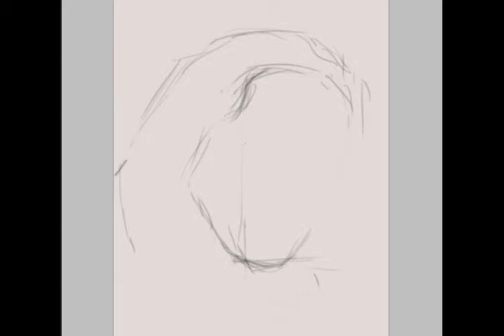Portrait of Katja Martins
Hope You will like it. Made in Photoshop CS5, Wacom Bamboo tablet. Music: Marek & Wacek, "Komm, lieber mai".